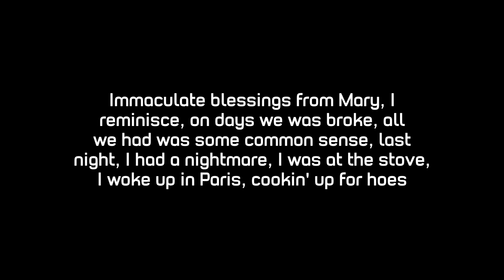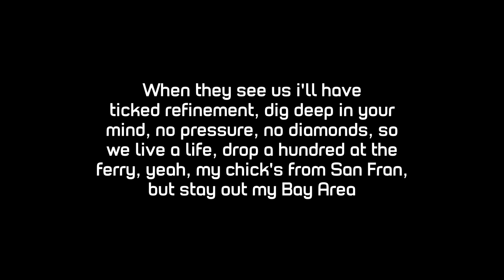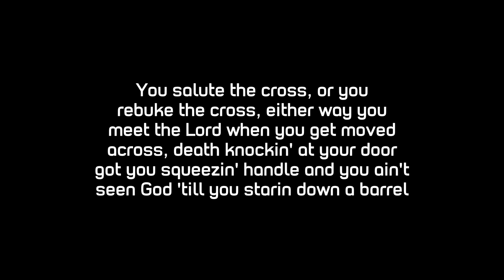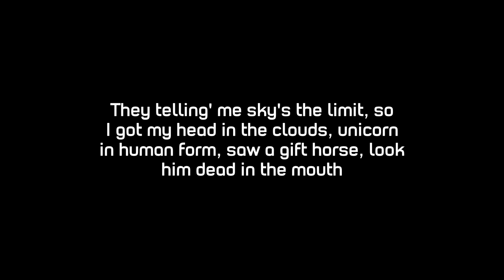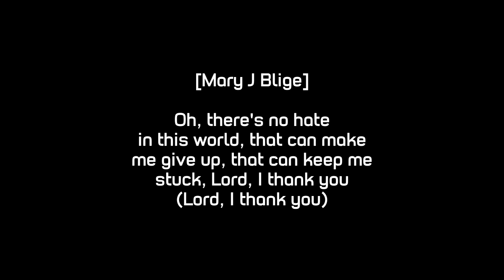Fat Joe - Lord Above (ft. Eminem & Mary J. Blige) (Lyrics)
The 8th track from Fat Joe's new project, 'Family Ties'.